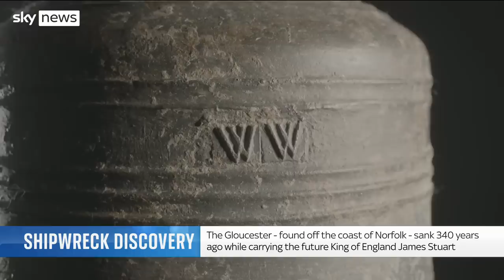1600s ship found after four-year search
Brothers Julian and Lincoln Barnwell, with their friend James Little found the wreck of a Royal Navy ship which sank in 1682 after a four-year search.

The 17th century HMS Gloucester was discovered off the coast of Norfolk.